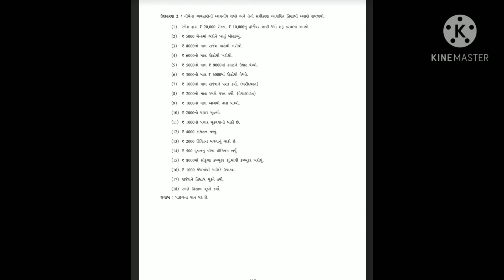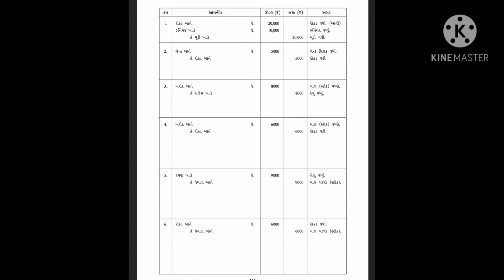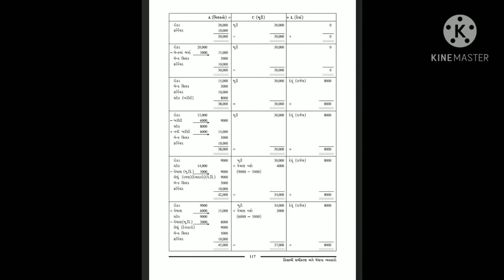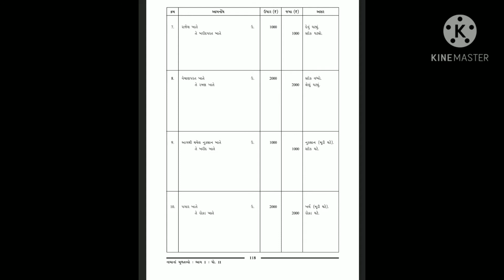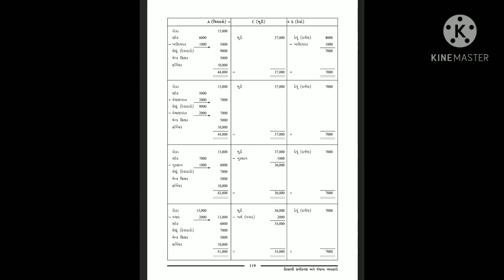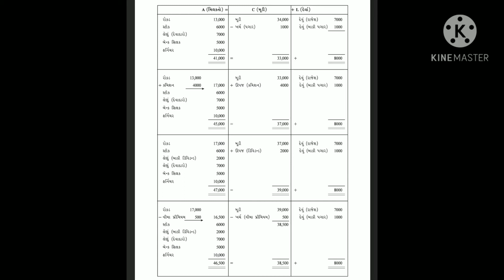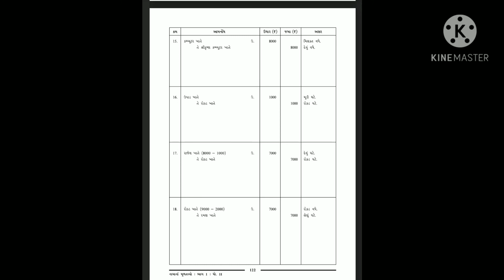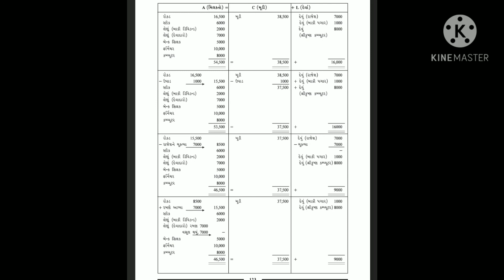Std 11 account chapter 5 part 2 gujrati medium